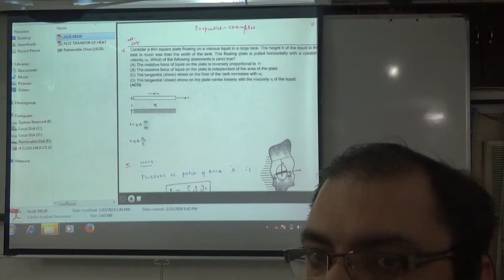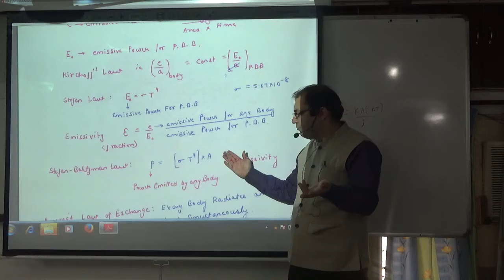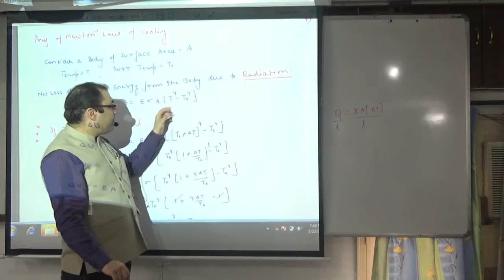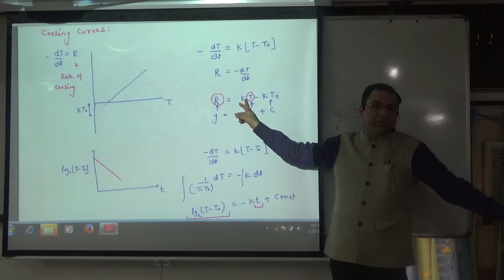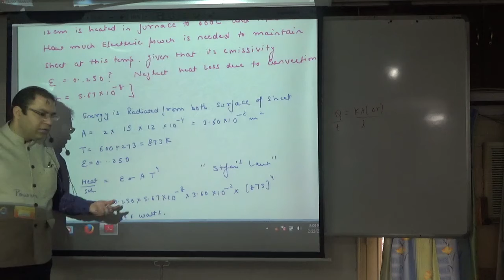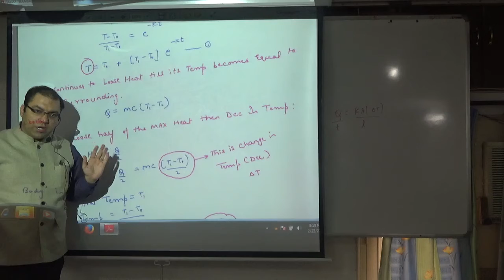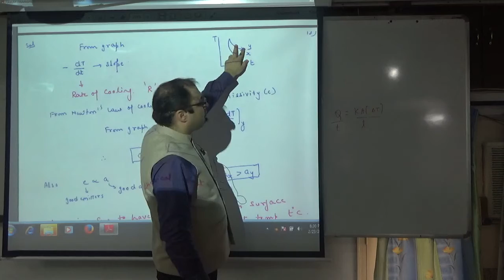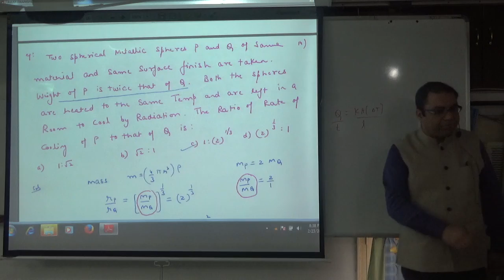Transfer of heat